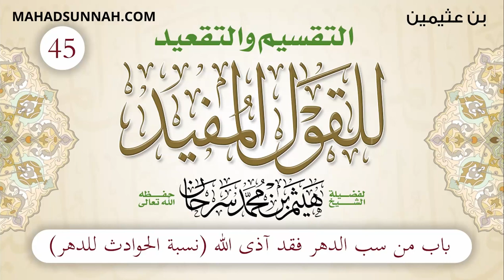45 باب من سب الدهر فقد آذى الله نسبة الحوادث للدهر